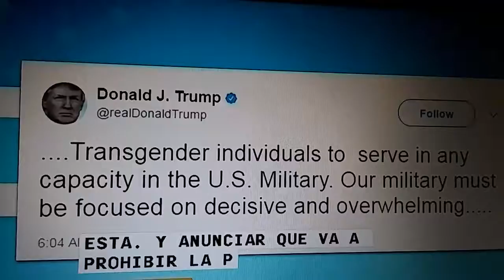No transgeneros en el Army.